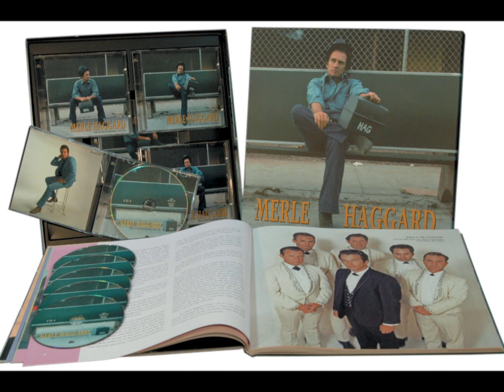Always Wanting You by Merle Haggard from his album 40 Greatest Hits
The Mandatory Merle for today is Always Wanting You which was Merle's 20th #1 hit back in 1975.  The legend is he wrote the song about Dolly Parton because he fell in love with her while recording her song "Kentucky Gambler" but knew he could never have her as both he and Dolly were married to others.